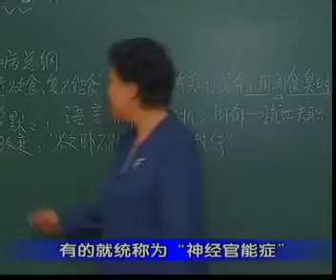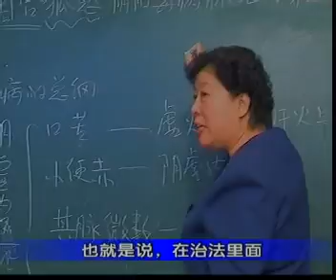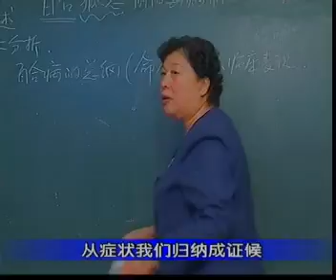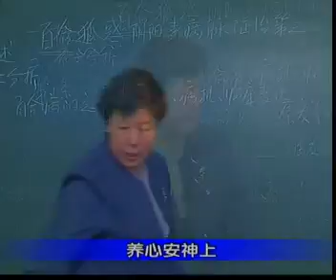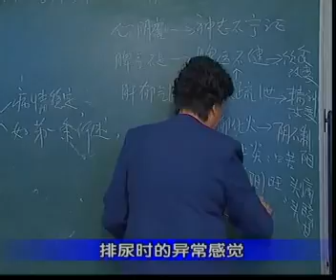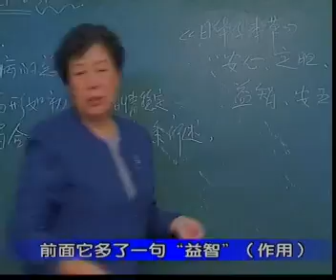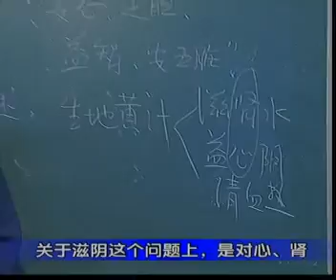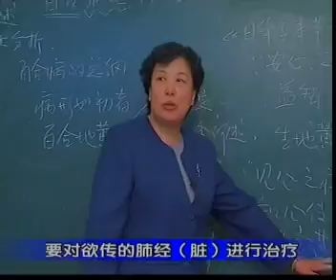17 第三篇：百合病证治（１）